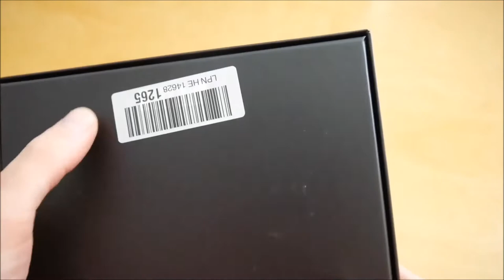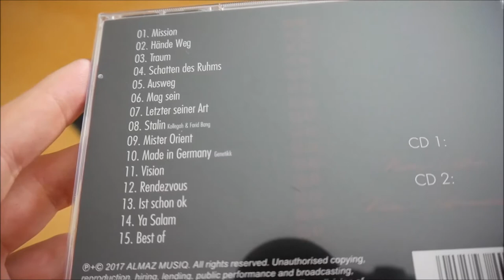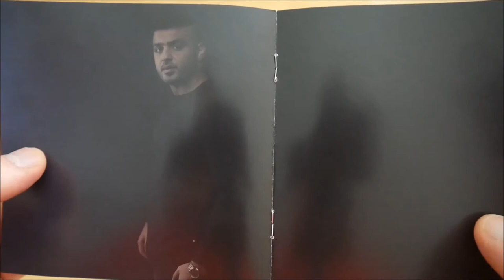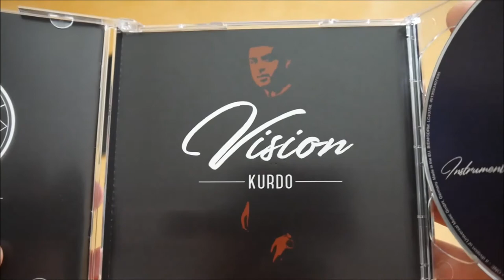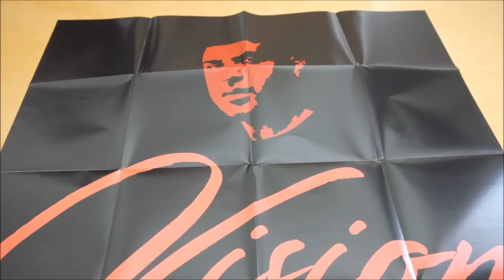Kurdo - Vision Box Unboxing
In diesem Video zeige ich euch die Vision Box von Kurdo.
► Hier könnt ihr das Album kaufen:
Mehr von Kurdo

► ALBUM INFOS
Kurdo - Vision
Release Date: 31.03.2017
Kaufpreis: 27,99 €

Vision Box Inhalt:
- Album
- Album Instrumentals
- DVD
- Doppelseitiges Poster (A1)
- T-Shirt
- Sticker (3x)

Vision Tracklist:
01. Mission
02. Hände weg
03. Traum
04. Schatten des Ruhms
05. Ausweg
06. Mag sein
07. Letzter seiner Art
08. Stalin (feat. Kollegah & Farid Bang)
09. Mister Orient
10. Made in Germany (feat. Genetikk)
11. Vision
12. Rendezvous
13. Ist schon ok
14. Ya Salam
15. Best of

Vision Info:
Das Album von Kurdo erschien am 31. März 2017 über Almaz Musiq.